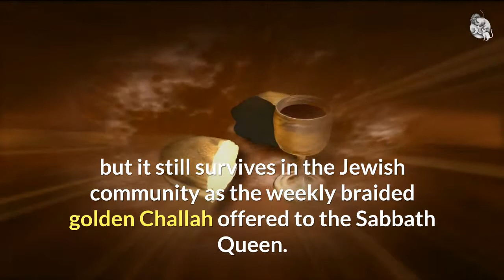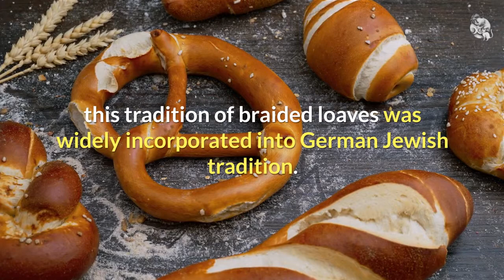Hair and Bread - A Pagan Tale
Discover the origin of a certain type of bread. It began with hair in Pagan times!